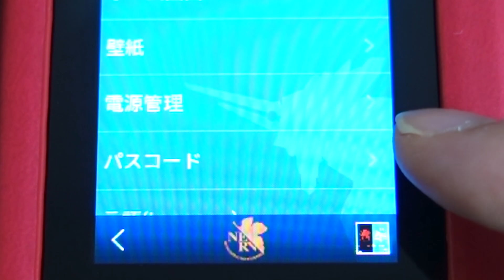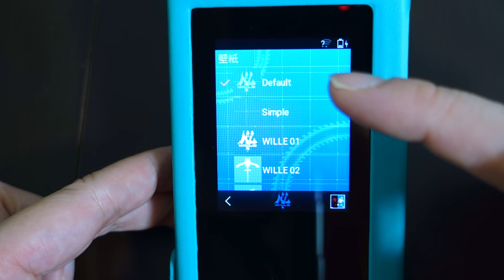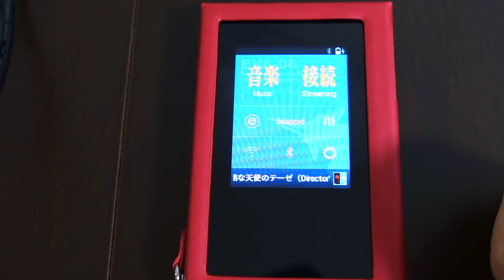エヴァのオーディオプレイヤーが凄過ぎてあんた、バカ!?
『プロモーション：オンキヨー株式会社』

商品購入予約フォームはこちら

■ONKYO DIRECT

■EVANGELION STORE

いよいよ！シン．エヴァ公開日が決定して盛り上がりまくってるエヴァですが、そもそもオープニングテーマの残酷な天使のテーゼでどっぷりはまった人も多いのではないでしょうか？
アニソンランキング常に上位の名曲で、
私もカラオケ行くと熱唱します！
しかし、今までハイレゾという高音質の世界を知らず生きてきました。
同じ残テでもこれだけ違うなんて…
エヴァパイロットモノマネ芸人たる資格なし…
と落ち込んだほどです😂
一度でいいから聴いて欲しいし、
エヴァコラボのこの可愛いプレイヤーとシンクロしてほしいです。

▼りおなり個人チャンネル（旦那さんのチャンネルでたまに私もちらっと出てます）

【お仕事依頼】
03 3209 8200　マネジメントセクション担当者へご連絡ください。

・【お手紙やプレゼント宛先】
吉本興業株式会社　マネジメントセクション　桜 稲垣早希宛